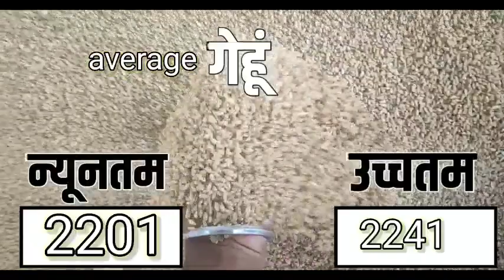आज 17 सितंबर 2022 के सभी फसलों के कोटा भामाशाह मंडी भाव |kota mandi bhav today 17 September 2022